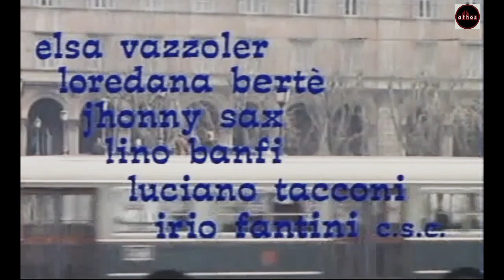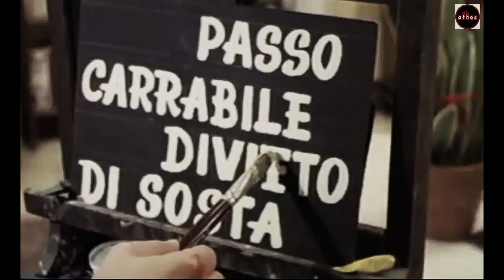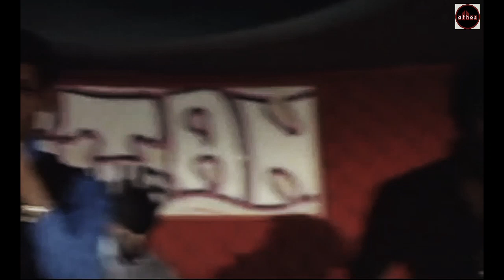Quelli belli siamo noi con Maurizio Arcieri, un "musicarello" genere in voga negli anni sessanta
Quelli belli siamo noi con Maurizio Arcieri, un  film"musicarello" genere in voga negli anni sessanta quando da una  canzone di successo veniva tratto un film che non era altro che un lungo videoclip qui di seguito un elenco di alcuni tra i più famosi musicarelli di allora tratto da wikipedia
In ginocchio da te (1964) di Ettore M. Fizzarotti - con Gianni Morandi, Laura Efrikian, Margaret Lee, Nino Taranto
Altissima pressione (1965) di Enzo Trapani - con Dino, Gianni Morandi, Lucio Dalla, Peppino Gagliardi, Lando Fiorini
Non son degno di te (1965) di Ettore M. Fizzarotti - con Gianni Morandi, Laura Efrikian, Nino Taranto, Enrico Viarisio
Mi vedrai tornare (1965) di Ettore M. Fizzarotti - con Gianni Morandi, Elisabetta Wu, Nino Taranto
Questi pazzi, pazzi italiani (1965) di Tullio Piacentini - con Fred Bongusto, Le Amiche, Nicola di Bari, Peppino di Capri, Edoardo Vianello, Petula Clark
Rita, la figlia americana (1965) di Piero Vivarelli - con Totò, Rita Pavone, Fabrizio Capucci, Lina Volonghi, The Rokes
Viale della canzone (1965) di Tullio Piacentini - con Bobby Solo, Edoardo Vianello, Pino Donaggio, Nico Fidenco, Los Marcellos Ferial
008 Operazione ritmo (1965) di Tullio Piacentini - con Gianni Morandi, Betty Curtis, Peppino Gagliardi, Jimmy Fontana, Luigi Tenco
Rita la zanzara (1966) di George Brown (Lina Wertmüller) - con Rita Pavone, Giancarlo Giannini, Bice Valori, Turi Ferro
Perdono (1966) di Ettore M. Fizzarotti - con Caterina Caselli, Fabrizio Moroni, Laura Efrikian, Nino Taranto
Se non avessi più te (1966) di Ettore M. Fizzarotti - con Gianni Morandi, Laura Efrikian, Nino Taranto, Enrico Viarisio, Dolores Palumbo
Dio, come ti amo! (1966) di Miguel Iglesias - con Gigliola Cinquetti, Mark Damon, Micaela Cendali, Antonio Mayans, Trini Alonso
Te lo leggo negli occhi (1966) di Camillo Mastrocinque - con Dino, Agnes Spaak, Nino Taranto
Gatto Filippo: Licenza d'incidere (1966) di Daniele D'Anza e Pino Zac - con Gigliola Cinquetti, Peppino Gagliardi, Wilma Goich, Fausto Leali, Georgia Moll, Liana Orfei, Gino Paoli, Iva Zanicchi. Voci dei personaggi animati di Carlo Croccolo
Per un pugno di canzoni (Europa canta) (1966) di José Luis Merino - con The Honeybeats, I Kings, I Pelati, Equipe 84, Françoise Hardy, Vivi Bach, Tony Cucchiara, Tony Del Monaco, Lucio Dalla, Ornella Vanoni, Los Marcellos Ferial, Adriano Celentano
La battaglia dei Mods (Uno dei Mods) di Franco Montemurro (1966) - con Ricky Shayne, Enzo Cerusico, Donovan.
Z2 Operazione Circeo (1966) di Alberto Cavallone - con Orietta Berti, Sergio Endrigo, Rosy, Gianni Morandi, i Giganti, Gene Pitney, Ricky Shayne, Marianne Faithfull
Mondo pazzo... gente matta! (1966) di Renato Polselli - con i Romans, Aura D'Angelo, Silvana Pampanini, Enzo Cerusico, Franco Latini
L'immensità (La ragazza del Paip's) (1967) di Oscar De Fina - con Don Backy, Giuny Marchesi, The Motowns, Caterina Caselli, Patty Pravo, Riki Maiocchi,
Cuore matto... matto da legare (1967) di Mario Amendola - con Little Tony, Eleonora Brown, Ferruccio Amendola, Lucio Flauto
La feldmarescialla - Rita fugge... lui corre... egli scappa (1967) di Steno - con Rita Pavone, Francis Blanche, Mario Girotti, Aroldo Tieri
Io non protesto, io amo (1967) di Ferdinando Baldi - con Caterina Caselli, Livio Lorenzon, Mario Girotti, Enrico Montesano
Little Rita nel West (1967) di Ferdinando Baldi - con Rita Pavone, Terence Hill, Teddy Reno, Gordon Mitchell
Marinai in coperta (1967) di Bruno Corbucci - con Little Tony, Sheyla Rosin, Lucio Flauto, Ferruccio Amendola
Addio mamma (1967) di Irving Jacobs (Mario Amendola) - con Miranda Martino, Alberto Farnese, Alan Steel, Michele
Nel sole (1967) di Aldo Grimaldi - con Al Bano, Romina Power, Linda Christian, Carlo Giordana, Nino Taranto, Franco e Ciccio
Non mi dire mai goodbye (1967) di Gianfranco Baldanello - con Tony Renis, Niki, Nino Terzo, Ignazio Leone, Dada Gallotti
Non stuzzicate la zanzara (1967) di Lina Wertmüller - con Rita Pavone, Giancarlo Giannini, Giulietta Masina, Romolo Valli
I ragazzi di Bandiera Gialla (1967) di Mariano Laurenti - con Gianni Pettenati, Gianni Boncompagni, Lucio Dalla, Patty Pravo, Gli Idoli, The Primitives, The Sorrows
Per amore... per magia... (1967) di Duccio Tessari - con Gianni Morandi, Rosemarie Dexter, Mischa Auer
Quando dico che ti amo (1967) di Giorgio Bianchi - con Tony Renis, Lola Falana, Alida Chelli, Annarita Spinaci, Enzo Jannacci, Lucio Dalla, Caterina Caselli
Riderà (Cuore matto) (1967) di Bruno Corbucci - con Little Tony, Marisa Solinas, Ferruccio Amendola, Oreste Lionello, Anita Sanders
Totò yè yè (1967) di Daniele D'Anza - con Totò, Mario Castellani, Didi Perego, Gianni Bonagura, Mina, Patty Pravo, Tony Renis, Ricky Shayne
Tutto Totò (1967) di Daniele D'Anza - con Totò, Gordon Mitchell, Ubaldo Lay, Mario Castellani, Gianni Morandi
Una ragazza tutta d'oro (1967) di Mariano Laurenti - con Iva Zanicchi, Ricky Shayne, Enrico Simonetti
Stasera mi butto (1967) con Lola Falana, Giancarlo Giannini